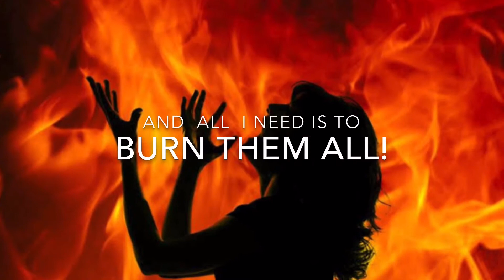JNR1993 - Burn ‘em all (燃えちゃえ!)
Burn ‘em all (燃えちゃえ！)

Composed by Narawat Ngamvitayapong

Lyrics :
Sex!drug! rock and roll
Is all I need
to feed my fucking whore
then all I need is to burn them all
I’m gonna meet meet...
meet my god!!

*God needs pussy
God needs pussy
God needs pussy
Some virgin’s Pussies!*

Burn!!
Burn them all!!
I Burn em all!!
I Burn em all!!# x2
Ahhhh!
—-solo——
Is all I need to cheat my fuckin whore
and all I need is to squeeze them all
meet my god!!
## x2

Equipments :
Washburn electric guitar
Century Bass standard model
ZOOM G1XN EXT multi pedal
Irig1(for IOS)
Garageband (iPhone6s+)